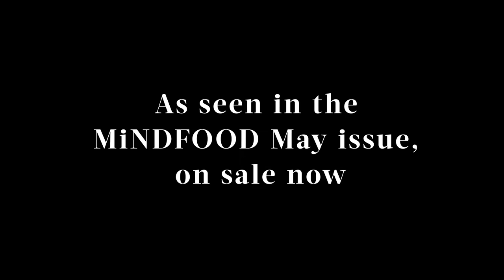How far would you go to cover grey hair?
Concealing grey hair doesn't have to be complicated: L'Oréal Magic Retouch works like magic to cover greys in just one spray.